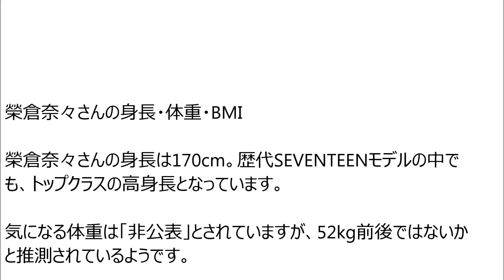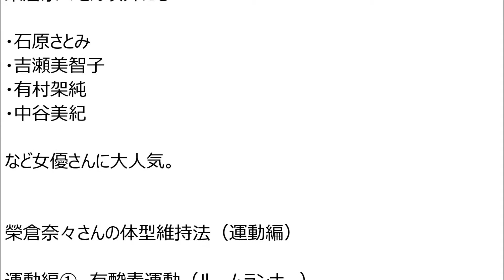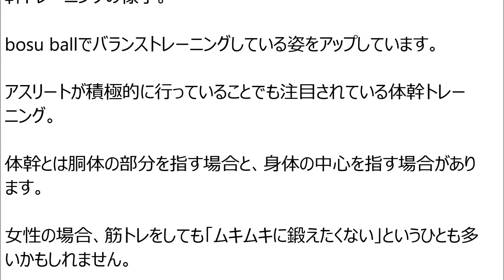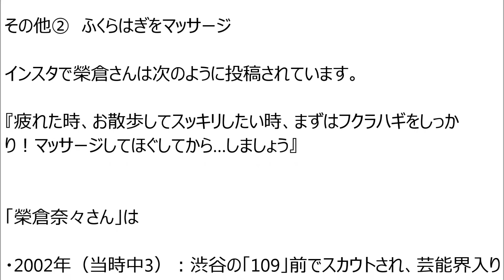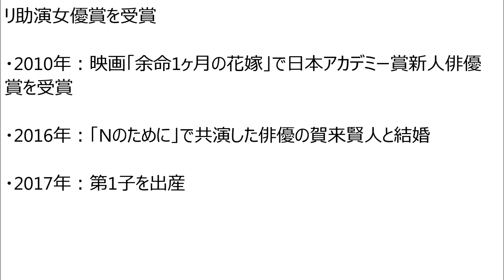榮倉奈々の体型維持法（体重維持法）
榮倉奈々の体型維持法（体重維持法）。食事編①　自炊（栄養バランスを考える）。食事編②　たんぱく質をたくさん摂る。食事編③　朝食はしっかりと食べる。食事編④　朝食でスムージー。食事編⑤　酵素玄米。運動編①　有酸素運動（ルームランナー）。運動編②　筋力トレーニング。

榮倉奈々さんの身長・体重・BMI

榮倉奈々さんの身長は170cm。歴代SEVENTEENモデルの中でも、トップクラスの高身長となっています。

気になる体重は「非公表」とされていますが、52kg前後ではないかと推測されているようです。

身長170cmで52kgというのは驚きの数字ですが、榮倉奈々さんの引き締まった身体を見ると、確かに52kgでも不思議ではないなと思わされます。

榮倉奈々さんの標準体重と美容体重
榮倉奈々さんの身長からBMIにより標準体重と美容体重を算出すると、

標準体重(BMI 22)：22×1.70×1.70 = 63.58 (kg)
美容体重(BMI 20)：20×1.70×1.70 = 57.80 (kg)
BMI＝体重(kg) ÷ {身長(m) Ｘ 身長(m)}

となります。

52kgと仮定すると、BMIは17.9となります。18.5以下が「低体重」ですので、榮倉奈々さんも低体重に分類されます。

さすがは「SEVENTEEN」で7年間モデルを務めただけのことはあります。

芸能界屈指の美脚の持ち主でもある榮倉奈々さん。

牛乳が大好きで子どもの頃から毎日1リットルは飲んでいたため、背が伸びたそうです。

さらに、アスリートフードマイスター3級の資格も持っているのだとか。

そんな榮倉奈々さん、どうやって抜群のスタイルを維持しているのか、調べてみました。

榮倉奈々さんの体型維持法（食事編）

食事編①　自炊（栄養バランスを考える）

奈々ちゃんの食事は自炊がメインなんだそう。

外食はどうしても高カロリーで塩分高め。

それに炭水化物も多いので、太りやすくなってしまうのです。

しかし自炊にすれば、栄養バランスが考えられた食事を取ることができます。

運動をガンガンやって、カロリーをどんどん燃やしているのかと思いきや、体型維持の秘訣の8割は食事にあるそうです。

榮倉さんの体型維持の8割を占める食事ですが、過去に「榮倉奈々のしあわせは、朝ごはん」という本を出版されている彼女の料理の腕前はお墨付きです。

そのため、自宅での食事はもっぱら自炊を心がけているのだとか。といっても、外食をしないわけではなく、明るく社交的な性格の彼女は、積極的に外食にも参加しているようです。

ただ、その際は「食事のバランス」だけはしっかりと考えてルールを守っているのだとか。

食事編②　たんぱく質をたくさん摂る

榮倉奈々さんは、なるべく自炊をするそうです。

そして、たんぱく質を特に多く摂るようにしているそうです。

榮倉奈々さんは特にお肉が好きだそうで、たくさん食べるそうです！

日ごろはなるべく自炊を心掛けているという榮倉奈々さん。

ストイックにカロリーや糖質を制限しているわけではないようですが、意識されているのが「たんぱく質」！

日々の食事の中でたっぷりたんぱく質をとって、筋肉を育てる食生活をされているそうです。

見た目からは意外ですが、すごくよく食べるという榮倉奈々さん。

ただ、バランスよく食べることは日々意識しているそうです。

食べてもしっかり鍛えているため太りにくいのですね。

むしろ良質の筋肉源となるものをたくさん採っているため、食べた分どんどん燃焼し、筋力アップに繋がっているのかも。

決してがりがり過ぎない、健康的で引き締まった体型が人気の榮倉奈々さん。やはり食べないダイエットの類はされていないそうです。

食事編③　朝食はしっかりと食べる！

朝は定食のような和食を食べるようにしているという榮倉奈々さん。

欠かせないのがお味噌汁でキノコやネギをたっぷりと入れ具だくさんにするのがポイントだそう。

ご飯味噌汁焼き魚梅干しといった料亭朝食風が目標！とのこと。

豆腐や納豆も積極的に食べておられるそうです。

忙しいときは食材を冷凍するなどして時間短縮に努めているそうです。

身体づくりをするうえで朝食は意識してバランスよくとるようにしている榮倉奈々さん。

朝しっかり食事をとることで1日の基礎代謝がぐんと変わってきます。

動きにメリハリも出るので仕事もはかどること間違いなし！スリム＆ビューティの秘訣は朝食にあり！

食事編④　朝食でスムージー

朝ご飯にはこだわりがあって、毎朝しっかり食べるという榮倉奈々さん。

さらに欠かさないのが、朝食前1杯のスムージーだそうです。

榮倉奈々さんはスムージーはにもこだわっていて、1杯で1日分の食物繊維を摂るのが目標なんだとか。

スムージーのレシピは

・野菜
・バナナ
・黒ゴマ
・豆乳
・チアシード
・モリンガ
・バオバブパウダー
・マカ

など、スーパーフードもしっかりと入っています。

食事編⑤　酵素玄米

榮倉奈々さんがハマっているというのが酵素玄米。

別名、寝かせ玄米とも呼ばれています。

酵素玄米は炊飯器で2～3日保温した玄米のこと。

榮倉奈々さん以外にも

・吉瀬美智子
・有村架純
・中谷美紀

など女優さんに大人気。